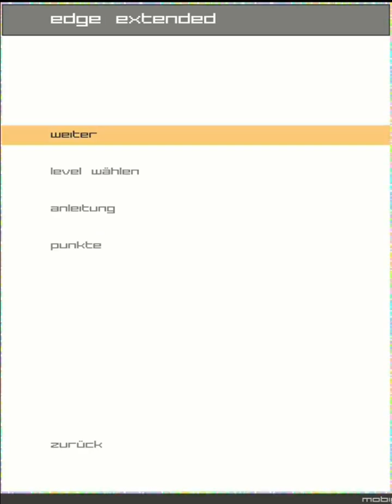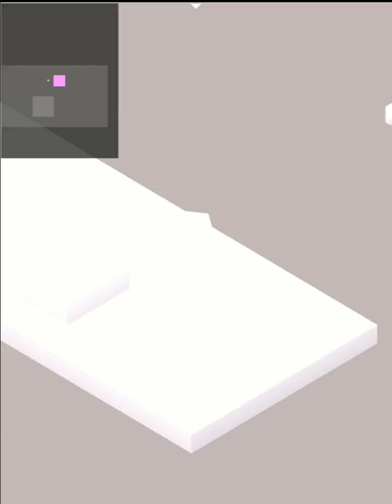Edge EX gameplay iOS